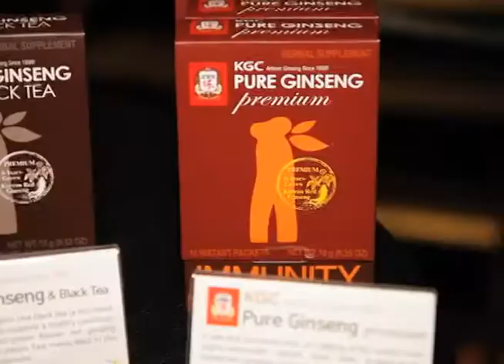KGC G-SHOT NY MEDIA LAUNCHING_MBC Chicago_1219_12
KGC G-SHOT NY MEDIA LAUNCHING on MBC Chicago